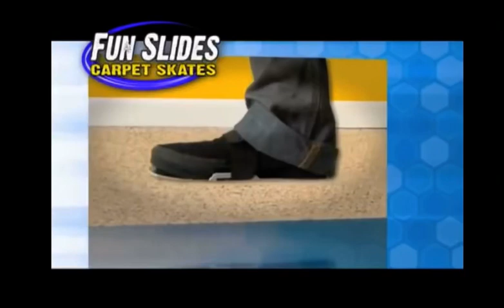Even your dog will want to Fun Slide!